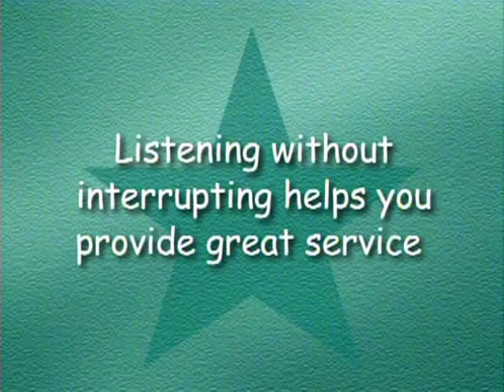Can You Hear It? – Medical Office Training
Listening is so much more than simply hearing words.  It involves actively deciphering and interpreting messages.  It requires that you pay attention and strive to understand what another person is saying.  Watch this video for help understanding this critical element of communication in your practice.